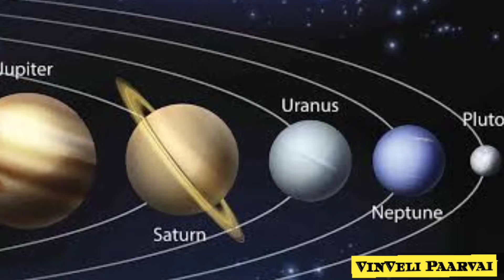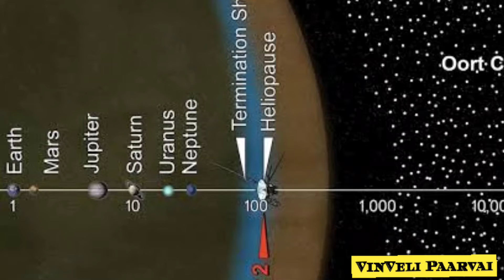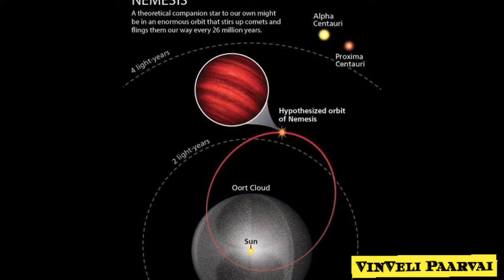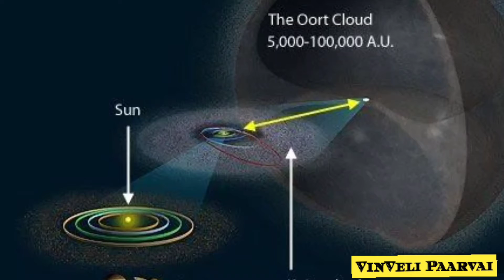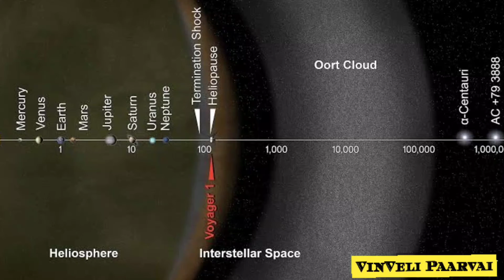4 நிமிடங்களில் ஊர்ட் மேகங்கள் பற்றிய தகவல்|Oort clouds in Tamil|Edge of solarsystem#oortclouds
நட்சத்திரங்களுக்கு இடையே உள்ள இருளிலும், நமது சூரியன் ஒரு பிரகாசமான நட்சத்திரமாகத் தோன்றும் இடத்தில், ஒரு கோட்பாட்டுப் படுத்தப்பட்ட பனிக்கட்டிப் பொருள்கள் கூட்டாக ஊர்ட் கிளவுட் கடற்கரை என்று அழைக்கப்படுகின்றது. ஊர்ட் கிளவுட் என்பது நமது சூரியக் குடும்பத்தில் மிகத் தொலைவில் உள்ள பகுதியாகும், மேலும் இது நமது சூரியனில் இருந்து அடுத்த நட்சத்திரத்திற்கு கால் பகுதி முதல் பாதி வரை நீண்டுள்ளது. Oort Cloudக்கான தூரத்தை மதிப்பிடுவதற்கு, மைல்கள் மற்றும் கிலோமீட்டர்களை ஒதுக்கிவிட்டு, அதற்குப் பதிலாக வானியல் அலகு அல்லது AU ஐப் பயன்படுத்துவது பயனுள்ளதாக இருக்கும் - இது பூமிக்கும் சூரியனுக்கும் இடையிலான தூரம் என வரையறுக்கப்படுகிறது, 1 AU தோராயமாக 93 மில்லியன் மைல்கள் அல்லது 150 மில்லியன் கிலோமீட்டர்கள். ஒப்பிடுகையில், புளூட்டோவின் அதிக நீள்வட்ட சுற்றுப்பாதையானது சூரியனிலிருந்து சுமார் 30 முதல் 50 வானியல் அலகுகளுக்கு இடையில் அதைக் கொண்டு செல்கிறது. இருப்பினும், ஊர்ட் கிளவுட்டின் உள் விளிம்பு சூரியனில் இருந்து 2,000 மற்றும் 5,000 AU இடையே அமைந்துள்ளதாக கருதப்படுகிறது, வெளிப்புற விளிம்பு சூரியனில் இருந்து 10,000 மற்றும் 100,000 AU இடையே அமைந்துள்ளது. அந்த தூரங்களைக் காட்சிப்படுத்துவது கடினமாக இருந்தால், அதற்குப் பதிலாக நேரத்தை உங்கள் ஆட்சியாளராகப் பயன்படுத்தலாம். ஒரு நாளைக்கு சுமார் ஒரு மில்லியன் மைல் வேகத்தில், நாசாவின் வாயேஜர் 1 விண்கலம் சுமார் 300 ஆண்டுகளுக்கு ஊர்ட் கிளவுட்டில் நுழையாது. மேலும் இது 30,000 ஆண்டுகளுக்கு வெளிப்புற விளிம்பிலிருந்து வெளியேறாது. நீங்கள் ஒளியின் வேகத்தில் (மணிக்கு 671 மில்லியன் மைல்கள் அல்லது ஒரு மணி நேரத்திற்கு 1 பில்லியன் கிலோமீட்டர்கள்) பயணிக்க முடிந்தாலும், ஊர்ட் கிளவுட் பயணத்திற்கு நீங்கள் ஒரு நீண்ட பயணத்தை பேக் செய்ய வேண்டும்.